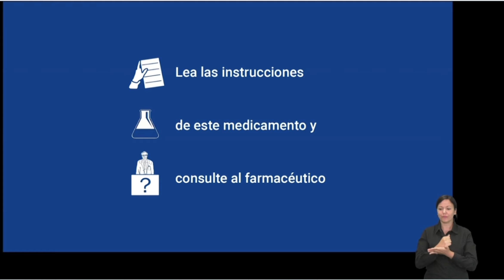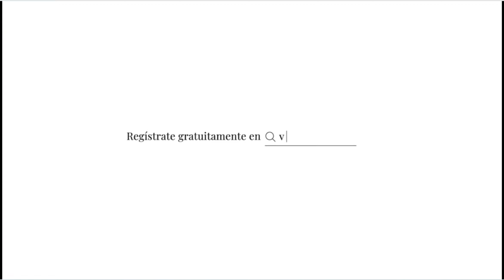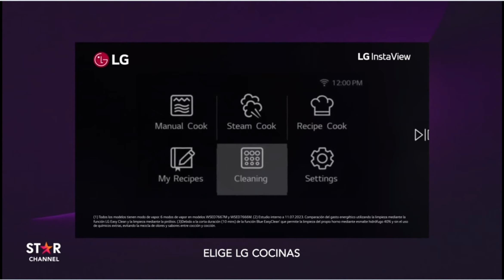Bloque de Anuncios | 22-06-2024 | Star Channel.